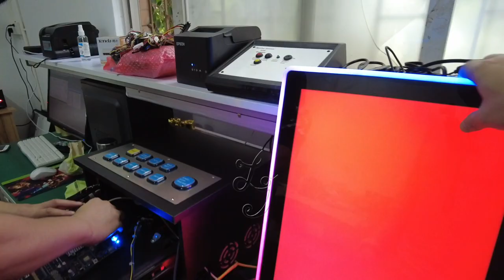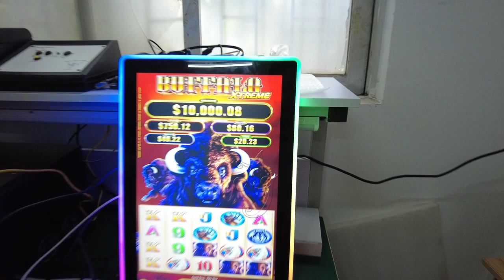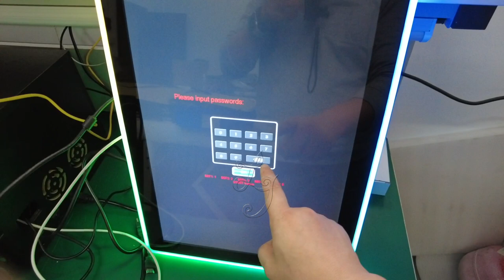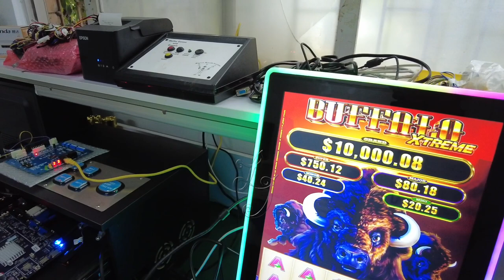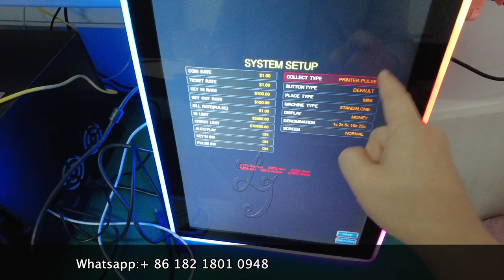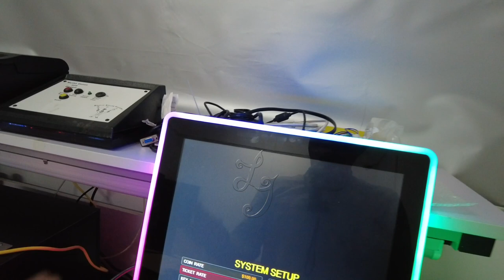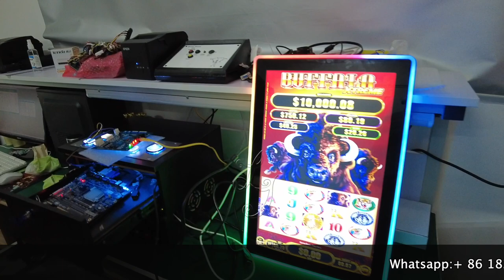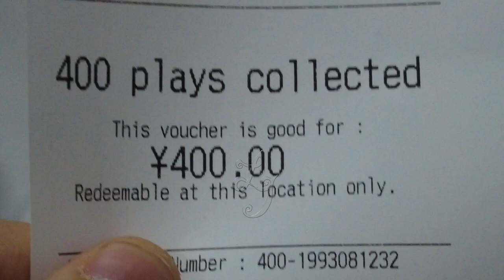mutha goose how to connect